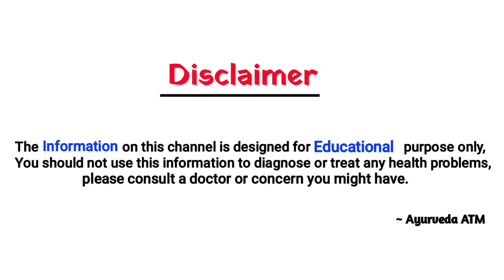20 साल पुरानी पथरी 10 मिनट में निकल गया। बिना दर्द के। pathri ka ilaaj, kidney stone treatment.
20 साल पुरानी पथरी 10 मिनट में निकल गया। बिना दर्द के। pathri ka ilaaj, kidney stone treatment.

 pathri ko gayab krne ka tarika, pathri gayab krne ke nuskhe in Hindi, kidney stones illaj, pathri ke gharelu nuskhe, kidney mei pathri, kidney mei pathri Ka aana, kidney stones treatment at home, stones, tej paat, water, kidney stones in 2 minutes, remove kidney stones, magical kidney stones treatment, पथरी का इलाज, पथरी की दवाई, पथरी को कैसे ठीक करें, Pathri problem, देसी दवाइयां